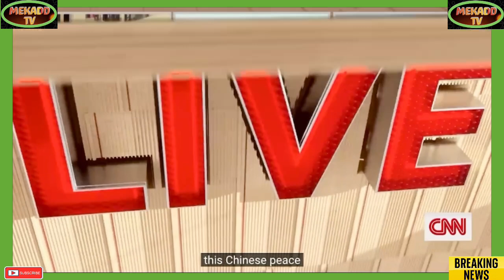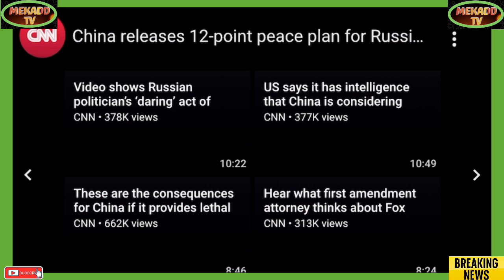BIDEN HAS A NEW ROUND OF SANCTIONS ON RUSSIA WHILES CHINA HAS A 12 POINT PLAN FOR PEACE IN UKRAINE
Breaking Political News BIDEN HAS A NEW ROUND OF SANCTIONS ON RUSSIA WHILES CHINA HAS A 12 POINT PLAN FOR PEACE IN UKRAINE